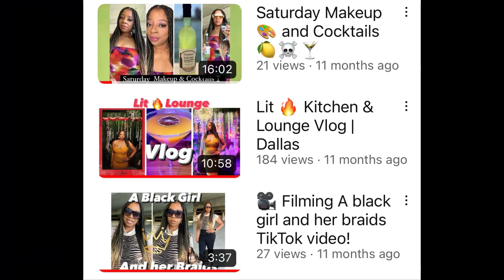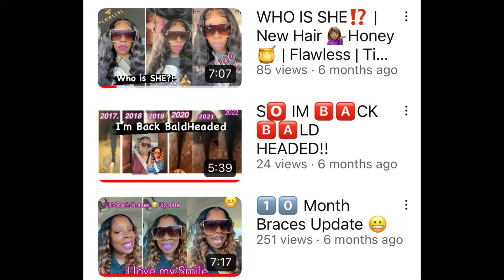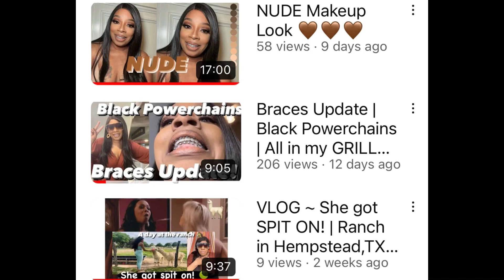It’s my 5 Year YouTube Anniversary 🎉🍾🥳